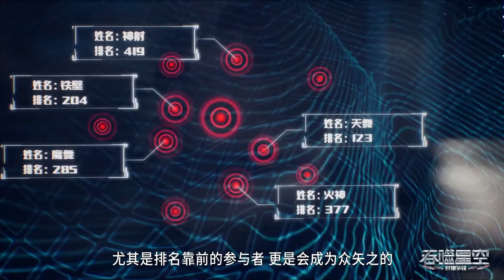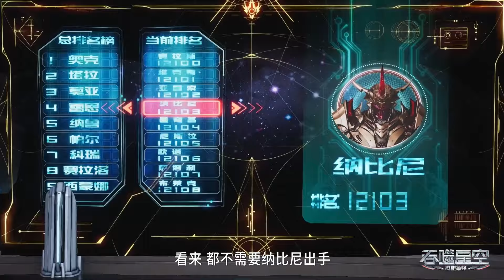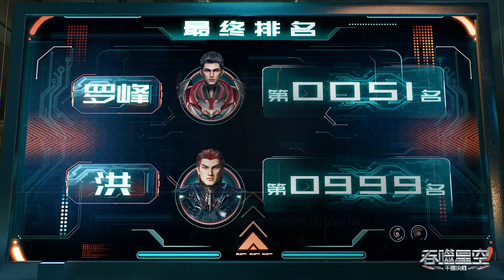🤖九皇女对峙地球三人组，一百六十一组比试万众瞩目【吞噬星空 Swallowed Star】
简介：地球经历一场大灾难后引发了各物种的变异，优胜劣汰，主角罗峰得到陨墨星主人传承，成为地球三强者之一，与星空吞噬巨兽一战后失去肉身，夺舍成为星空吞噬兽，在体内世界育出人类分身，之后迈出地球，走向宇宙